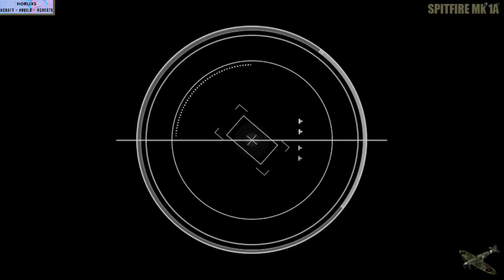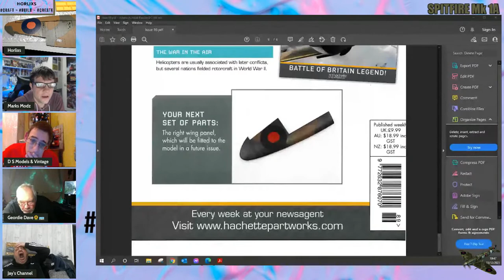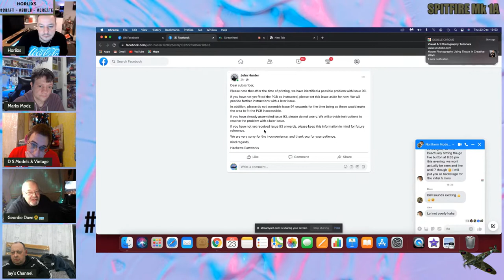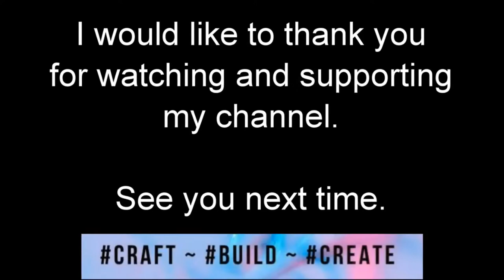Build the Spitfire Mk 1A Issue 89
Hi I'm Horlixs.

In this video we will be working on Issue 89 of the Spitfire Mk 1a build! Yes the iconic Spitfire presented to you by Hachette.

Please see links below to the Facebook group and also the link if you would like to start your own subscription.

If you Enjoy my videos then why not take a look at my Routemaster model in progress found here..

(Alex) AKA Horlicks

Co - Hosts